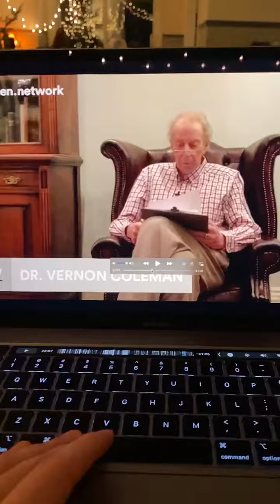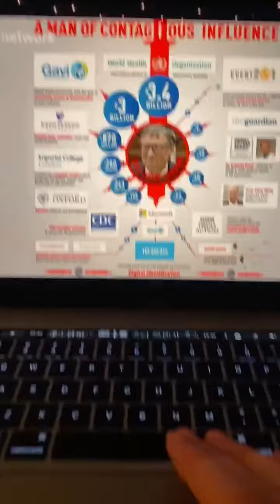Catherine Austin-Fitts zum Hintergrund der Corona-Krise